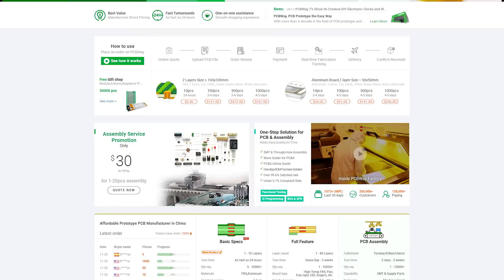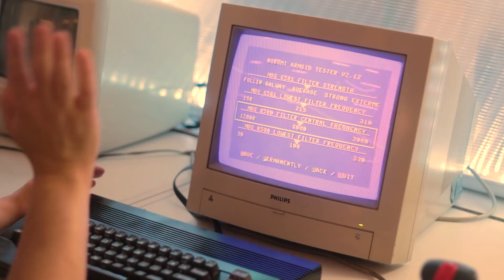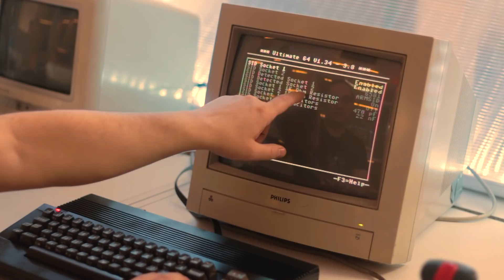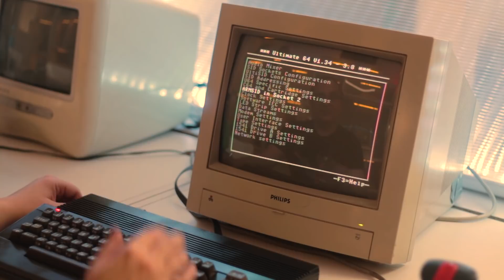🎵 Czy musisz wydawać grubą kasę dla uzyskania dobrego dźwięku? (RG#371)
Testujemy nowy zamiennik dla układu SID MOS6581 / MOS8580 - wynalazek produkcji czeskiej - ARMSID. Zobaczmy jak gra ten oparty na na procesorze ARM Cortex M4 układzik.  Promocja: Darmowy prototyp PCB i szybki czas realizacji

Specyfikacja sprzętu:
 - zamiennik MOS6581 i MOS8580 zastosowany w Commodore C64.
 - niski pobór mocy, duże możlwiości
 - rozwiązanie typu plug & play (autowykrywanie modelu C64)
 - brak konieczności przełączania wersji PAL / NTSC
 - emulacja  wejścia analogowe (joysticki, mysz itp. - wejścia POTX i POTY)
 - buforowane wyjście analogowe
 - częstotliwość próbkowania na wyjściu to 1/16 zegara magistrali C64 (ok. 62 kHz)
 - prawdziwy 12-bitowy przetwornik D/A, brak PWM.
 - filtry emulowane za pomocą arytmetyki zmiennoprzecinkowej.
 -  niższy poziom szumów i mniej zakłóceń z zasilacza niż oryginał
 - mniejsze zużycie energii niż oryginał.
 - aktualizacja oprogramowania wewnętrznego możliwa z C64